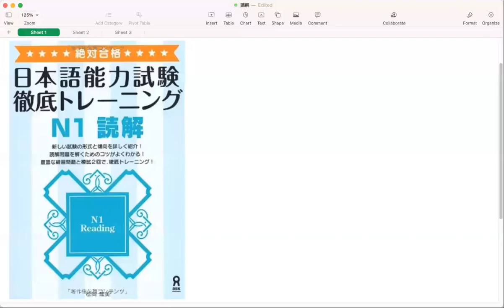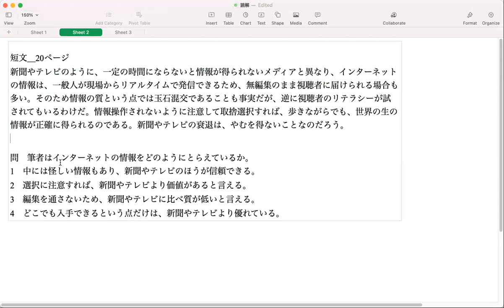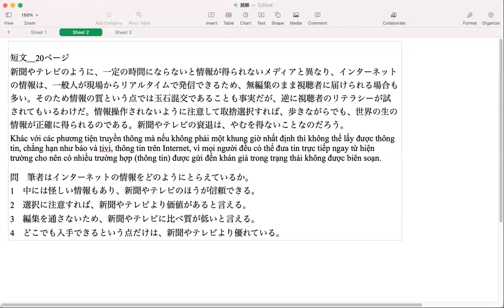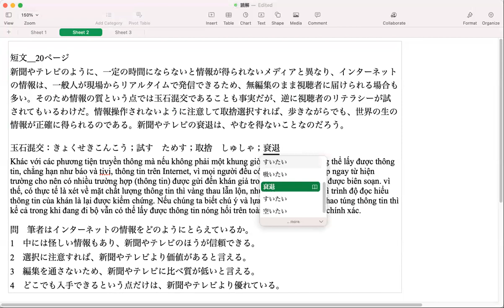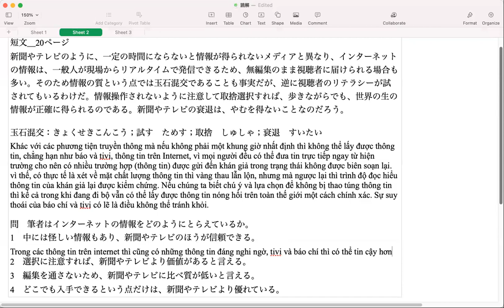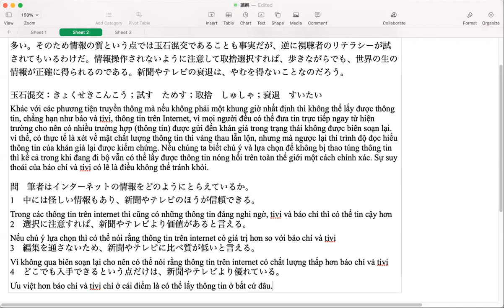VIDEO 4＿N1読解＿短文